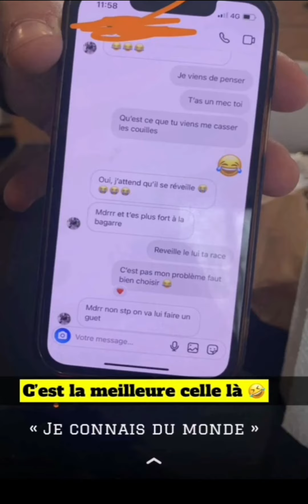Walid sax : le combat en perte // les femmes et leurs homme de mains